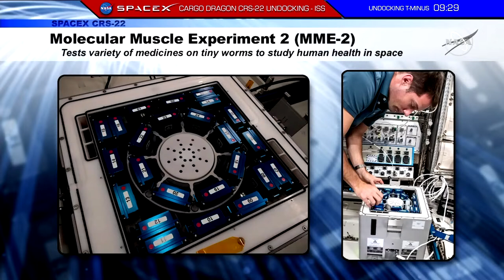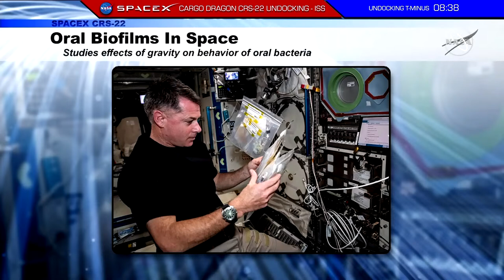NASA/SpaceX - Cargo Dragon CRS-22 undocking ISS - July 8, 2021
Undocking of the SpaceX CRS-22 Cargo Craft from the International Space Station (Undocking scheduled at 10:35 a.m. EDT / 14:35 UTC / 16:35 CEST)